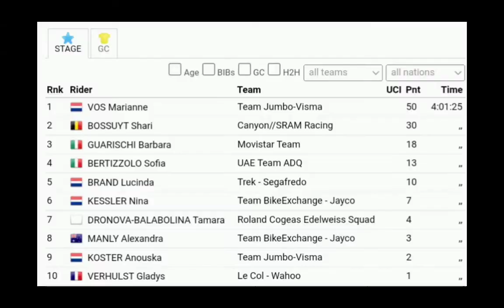Marianne Vos Win No. 4 | 2022 Tour of Scandinavia | Stage 6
Marianne Vos Win No. 4 | 2022 Tour of Scandinavia

MarianneVos 2022 Tour of Scandinavia

Vos was quoted saying “I have to say the team did such a great job. Of course we had the lead group, and FDJ kept it on a steady gap. Then we decided to take over and try to close it and be alert in the final. To close it was excellent and then to get in a good position into the lap, and then stay in control. Then with Anouska Koster up front in the last lap we only had to follow the wheels. For one moment it looked like she was going to keep it. It was close but we came up with so much more speed from the back. I got in a really good position so I was happy to make it. (With a teammate up front) of course at first you don’t want to go, but you try to calculate what to do. I knew I had to go around in the corner with speed in the front and I felt we had more speed.It was a really good week. The team spirit was really good so I’m very happy about that. "

Vos werd geciteerd en zei: "Ik moet zeggen dat het team zo geweldig werk heeft geleverd. Natuurlijk hadden we de kopgroep en FDJ hield die op een gestage voorsprong. Toen besloten we het over te nemen en proberen het af te sluiten en alert te zijn in de finale. Het was uitstekend om af te sluiten en vervolgens in een goede positie in de ronde te komen en dan de controle te behouden. Met Anouska Koster vooraan in de laatste ronde hoefden we alleen nog maar de wielen te volgen. Even leek het erop dat ze het zou houden. Het was dichtbij, maar we kwamen met zoveel meer snelheid vanaf de achterkant. Ik kwam in een heel goede positie, dus ik was blij om het te halen. (Met een teamgenoot voorop) wil je natuurlijk eerst niet gaan, maar je probeert uit te rekenen wat je moet doen. Ik wist dat ik de bocht in moest met snelheid voorin en ik voelde dat we meer snelheid hadden. Het was echt een goede week. De teamgeest was erg goed, dus daar ben ik erg blij mee. "

Classification

1. Marianne Vos (NED) 4:01'25"
2. Shari Bossuyt (BEL) + 0"
3. Barbara Guarischi (ITA) + 0"
Final Classification

1. Cecilie Uttrup Ludwig (DEN)
2. Lianne Lippert (GER)
3. Alexandra Manly (AUS)

Abandoned

Music
1.
2. Splice app (GoPro)
3. Bloomer
4. Swallow
Upcoming events
Tread Worn Journeys 體育頻道
فقي قناة الرحلات البالية الرياضية
ट्रेड वॉर्न जर्नी स्पोर्ट्स चैनल
Banda de rodadura gastada Journeys Sports Channel
Tread Worn Journeys Chaîne sportive
ট্রেড ওয়ার্ন জার্নিস্ স্পোর্টস চ্যানেল
Спортивный канал Tread Worn Journeys